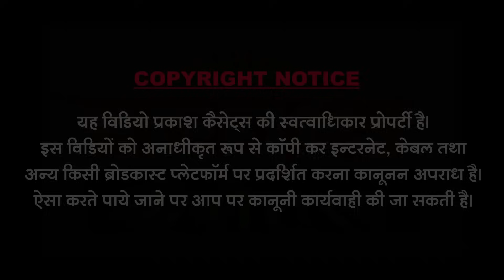अमर वैरागी | सत्संग भजन | प्रकाश दमामी | Amar Vairagi | Satsang Bhajan | Prakash Damami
Prakash Cassettes® 4387488,4387489 ALL RIGHTS RESERVED || Bhakti Bhajan Devotional Songs Rajasthani Bhajan Rajasthani Flok Songs Vivah Songs Marwari Songs Marwari Bhajan Rajasthani Katha Marwari Varta New Bhajan New Song Banna Banni Songs Jukebox || Dhannabhartiji Ke Bhajan Jogsingh Devda Ke Bhajan Sant Tagaramji Ke Bhajan Katha Lalit Prajapat Ke Bhajan Rajasthani Vivah Geet Marwadi Vivah Geet Champa Methi Ke Geet
Marwadi Veena Bhajan Deshi Veena Bhajan Jalal Kha Ke Ulti Vani Bhajan Jamin Kha Ke Vivah Songs Old Is Gold Bhajan Super Hits Katha Mularam Gawariya Bhajan All Bhakti Songs Bhajan

Song : Amar Vairagi
Singer : Prakash Damami
Music Lable : Prakash Cassettes
Category : Devotional
Sub Category : Rajasthani
Director & Editor : Bhavesh Sundesha
Producer : Dharmendra Sundesha